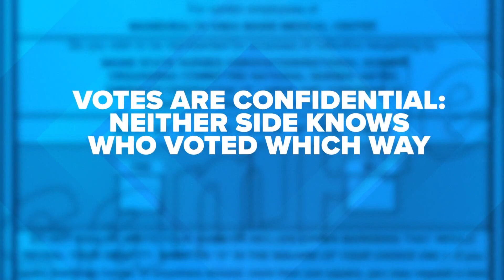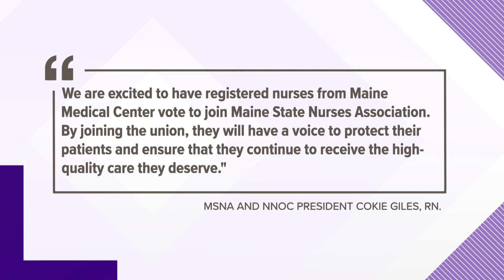How Maine Medical Center nurses vote yes or no for a union, and what it means for the hospital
The National Labor Relations Board started counting votes Thursday afternoon.